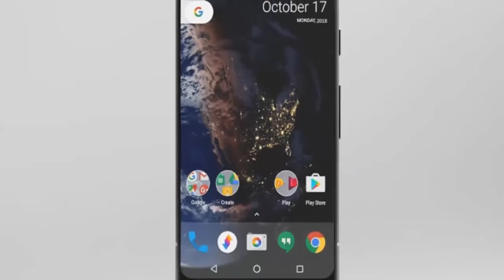Google Pixel 3 XL Introduction | Concept And Specifications The Pixel flagship 2018 is here!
The Google Pixel 3 XL has everything to be a flagship smartphone and being from one of the highly rated brands across the world, reliability in the performance is guaranteed.It has been nicely designed to satisfy users at almost every aspect. Its performance is superior, the display is flawless, storage is massive and the presence of features like quick charging cannot stop you from admiring it.

The Google Pixel 3 XL comes with a large 6.0-inch AMOLED display that offers a resolution of 1,440 x 2,880 pixels and a pixel density of 537 PPI. There is a screen protector as well to prevent minor scratches to the display. The smartphone is nicely designed with an aluminium body and is offered in black, red and white colour variants. It is IP67 certified, which makes it water-resistant as well as dustproof. A fingerprint sensor is all equipped, which is there for the convenience of unlocking the device with a single finger touchThe Google Pixel 3 XL runs the latest Android v8.0 (Oreo) that offer a smoother and smarter interface to the user than ever. Under the skin, the smartphone features an octa-core (2.45 GHz, quad-core, Kryo + quad-core, Kryo) processor sitting prominently on the Qualcomm Snapdragon 845 Chipset, which is built on the 64-bit architecture. The presence of a massive 6GB RAM is capable enough to handle extreme situations of multitasking. This powerful hardware setup and Adreno 630 GPU easily manages your high-end gaming needs.
For photography and videography needs, the smartphone has a 12MP rear camera and an 8MP front shooter. Both the cameras are nicely backed by the standard camera features to deliver good results in photography as well as while shooting videos. For storage, it houses a 64GB internal storage which is non-expandable. But, one can easily use a USB OTG to use it as an external memory.The smartphone is backed by a massive 3,600mAh Li-Polymer battery enabled with quick charge technology that further improves the battery life. Moreover, it supports wireless charging as well. On the connectivity ground, it features Wi-Fi, Bluetooth v5.0, GPRS, GPS, NFC and USB Type-C.

If you like my video "Google Pixel 3 XL Introduction | Concept And Specifications The Pixel flagship 2018 is here!" please thumbs up and share the video.ROG updates you with the latest best PC Games, Mobiles, Gadgets, Laptop,Camera,Etc.